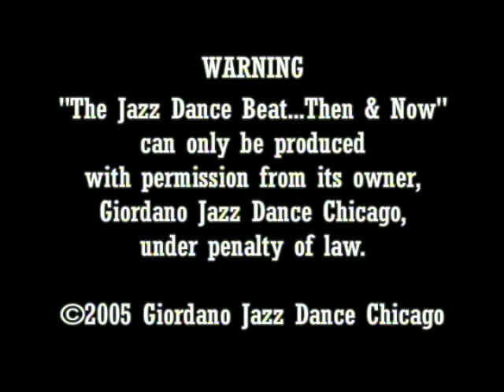Jazz Dance Beat Then and Now.m4v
Jazz Dance Beat ... Then and Now
A Presentation of Jazz Dance, its past history, present status and future directions. Jazz Dance was born in Africa many centuries ago and was cherished and nourished as an American art form throughout the 20th Century. Jazz Dance is one of our national treasures.

Featuring
Giordano Jazz Dance Chicago

Conceived & written by
Gus Giordano

Revised by
Nan Giordano, Jon Lehrer, Joel Longenecker